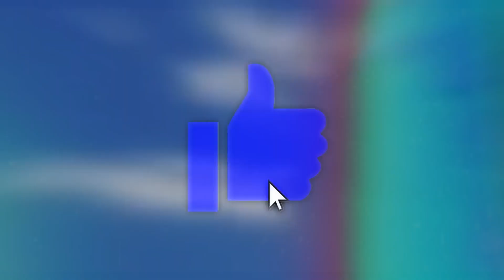ET SI BLACK AVAIT ÉTÉ BLACK GOTEN & BLACK TRUNKS ? LA MOR... DE GOKU & VÉGÉTA ! | DRAGON BALL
Bon Visionnage !

ET SI BLACK AVAIT ÉTÉ BLACK GOTEN & BLACK TRUNKS !? | WHAT IF DRAGON BALL

[COPYRIGHT / AKIRA TORIYAMA / TOEI ANIMATION / SHUEISHA / GLENAT / KAZE]